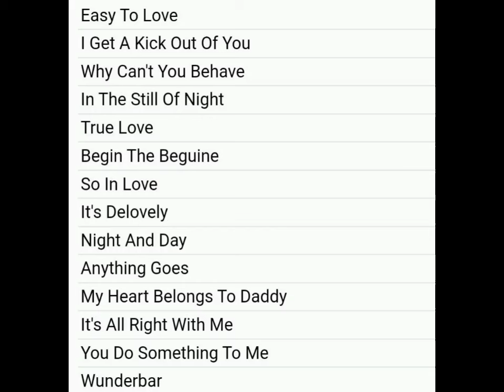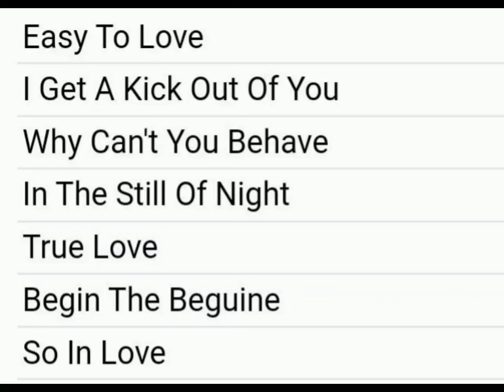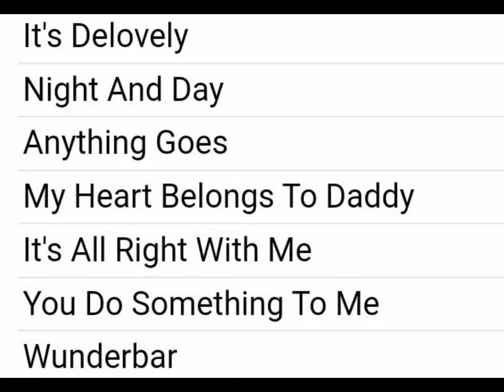ＧＥＯＲＧＥ ＦＥＹＥＲ "ＣＯＬＥ ＰＯＲＴＥＲ"